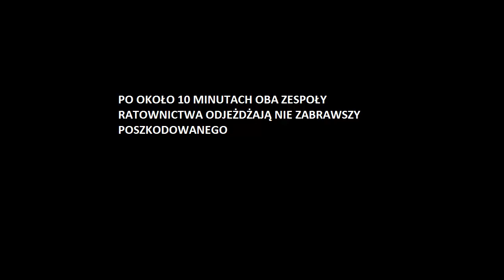"Tczew 112" dwa razy Mercedes Sprinter alarmowo chyba do zgonu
Pierwszy film z serii Ekipa Tczew 112. Pozdrawiam